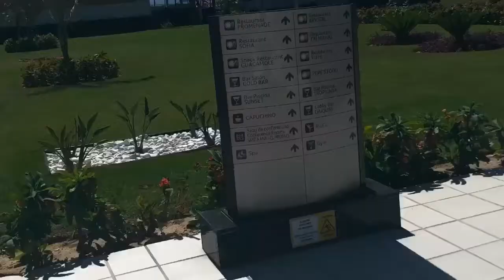RIU Palace Baja California Resort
Tropical Escapes Destination Weddings and Travel Inc.As destinations weddings are a fun week-long celebration and one of the most special days of your life, it is important to find the perfect location in making sure you have the most memorable wedding experience.

Couples looking to plan your wedding away can contact Tropical Escapes Destination Wedddings & Travel Inc. who focuses on your wedding vision. Guiding you throughout the whole planning process; recommending & narrowing down the options based off your wishes, negotiation the best group discount rates, benefits and complimentary perks.
We correspond with the wedding department, confirm wedding dates and introductions to the wedding planners. Design your Save the Date Invite.
Assist your guests travel arrangements, insurance and payments and remain at your service until you return home.

As an award winning agency with over 18 yrs of planning weddings away we have personal experience, extensive knowledge, ongoing training and have established partnerships with many resorts and wedding departments.

For a complimentary consultation to find out if planning a destination wedding is in your future and to learn of all the great benefits in planning your wedding away with Tropical Escapes Destination Weddings and Travel Inc.Feel free to contact us.

Wishing you all the best and Happy planning! 💍👰🏻🤵🏼🌴✈️.